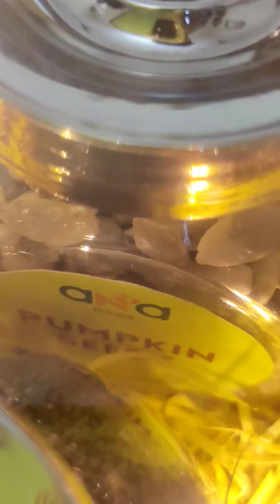Corporate gift hamper from Anafoods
Corporate gift hamper with dry fruits, seeds and spices.

Hamper details:
Pumpkin seeds
Melon seeds
Sabja seeds
Cashew
Badam
Dried fig
Raisins
Turmeric powder
Pepper (from killi hills)